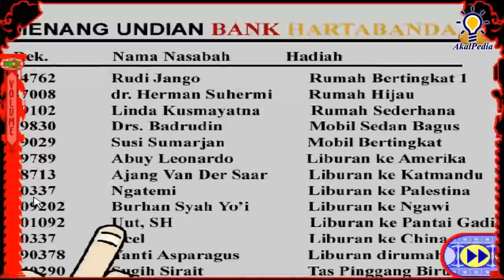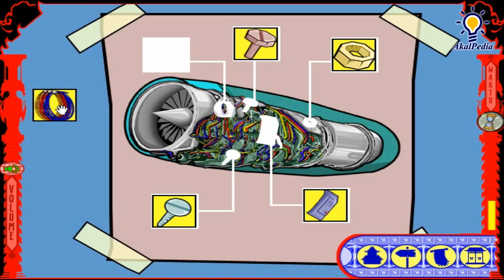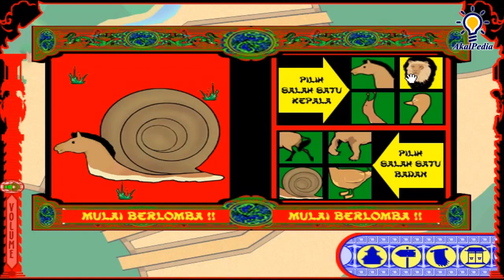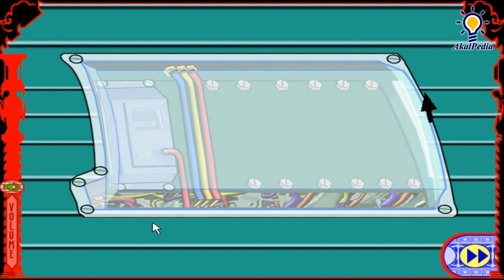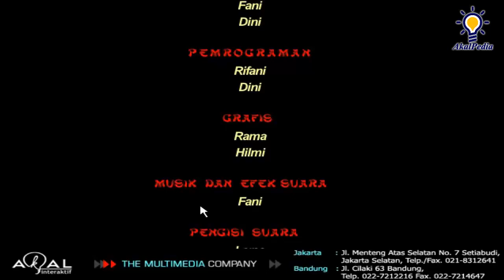Part1 Anak Cerdas 4 - ACER Terdampar di Gurun Gobi (PC Game Kids) - Full GAME - Game Akal Interaktif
Tes Kecerdasanku (dahulu Terdampar di Gurun Gobi) adalah game keempat seri Anak Cerdas. Itu dirilis di Juni 2003.

1.1 Terdampar di Gurun Gobi
1 Memilih Space Part
2 Mengelompakkan Space Part
3 Menghapal Dengan Musik
4 Menghapal Dengan Poster
5 Cara Cepat Belajar Mandarin
6 Lomba di Kerajaan
 1 Rancang Istana
 2 Rancang Orang
 3 Rancang Robot
 4 Scrambnimals
7 Mencari Pencuri
8 Membuka Pintu Gua
9 Membeli Space Part
10 Las Mesin

1.2 Ujian di Kuil Akal
1.2.1 Ujian Keseimbangan Otak
1.2.2 Ujian Bakat
1.2.3 Ujian Metode Pemahaman